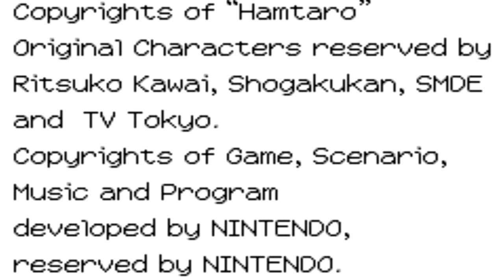Hamtaro RompeCorazones FINAL: SALVEMOS EL AMOR!!!|| Sword n´ Mark